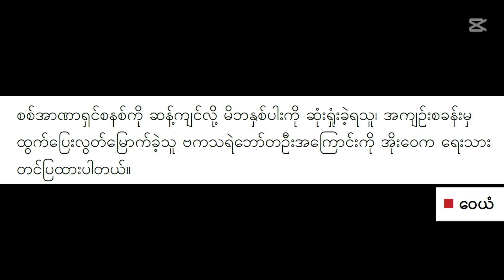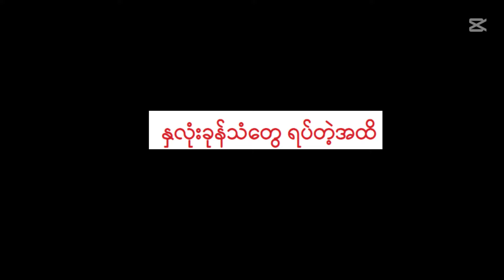"အိပ်မက်လွယ်၍ အိမ်မှ ပြေးခဲ့သူ"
အိုးဝေစာစောင် အတွဲ ၂၊အမှတ် ၁၂၊ဗကသ၊ရတကသ
Writer-WaiYan
Interviewer-Oway